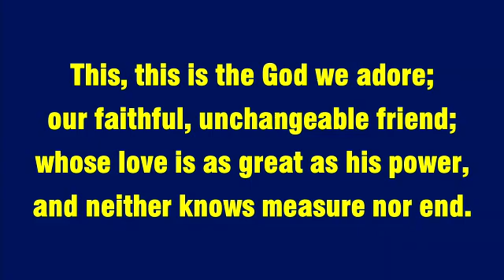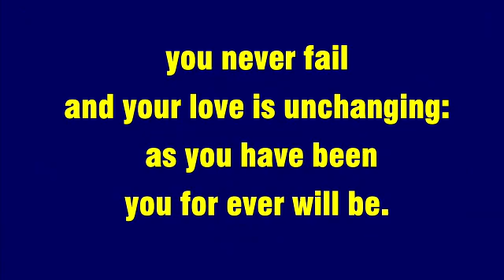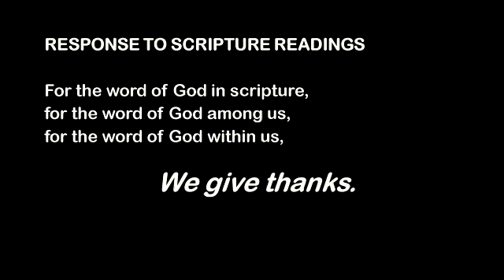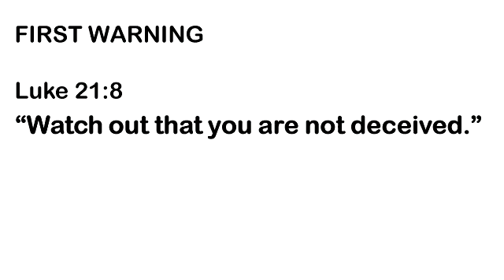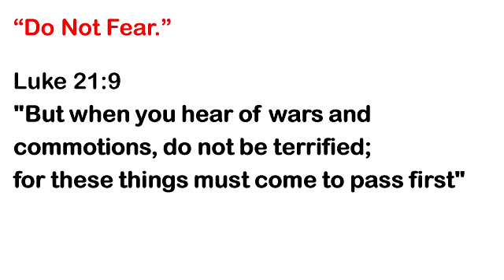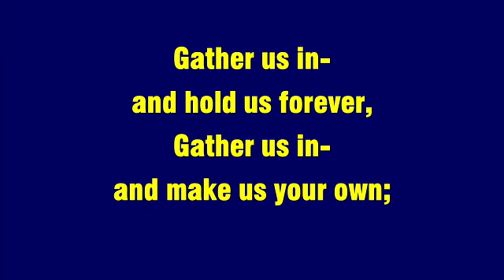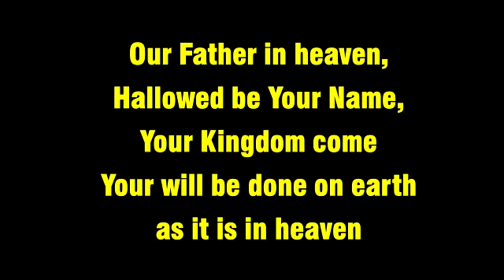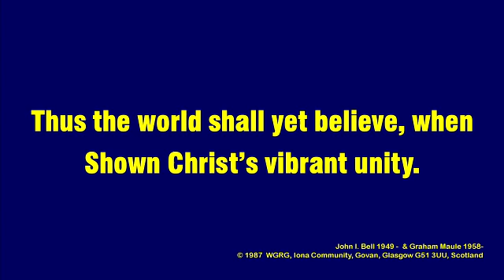St Marks Worship 13th November 2022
Video of the Worship service held on 13th November 2022 at St Mark's, Mornington Uniting Church, led Dick Matthews which was also streamed on Zoom.